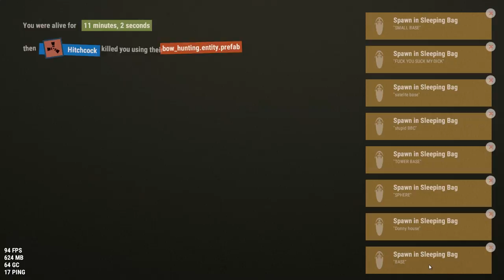RUST - The house of trap!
I cant believe i fell for it. Hahaha.

only at Rustasia Singapore Server.